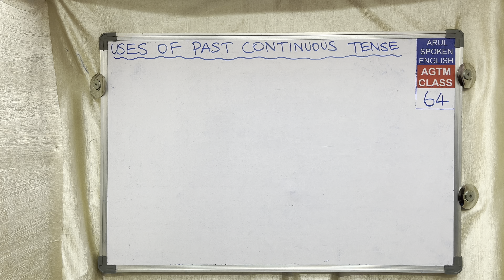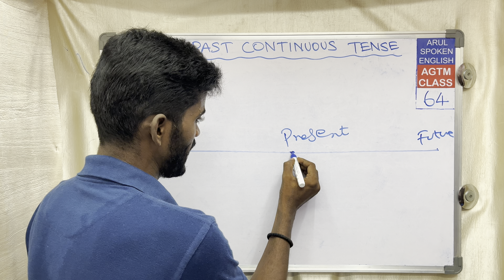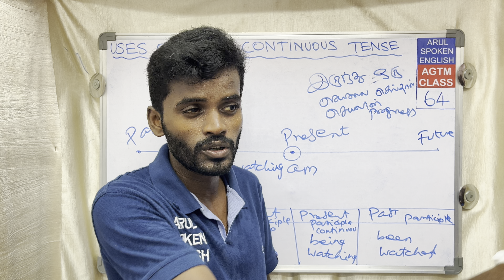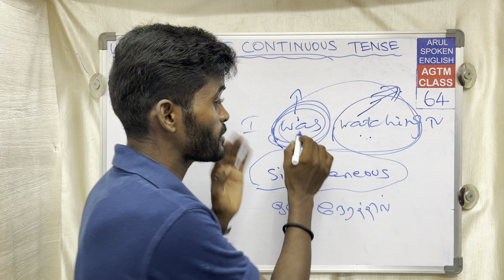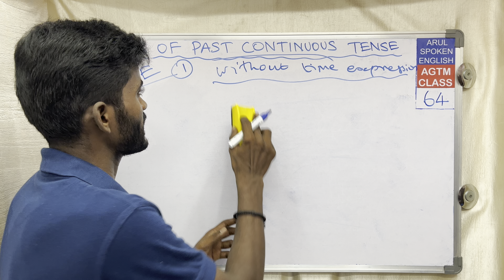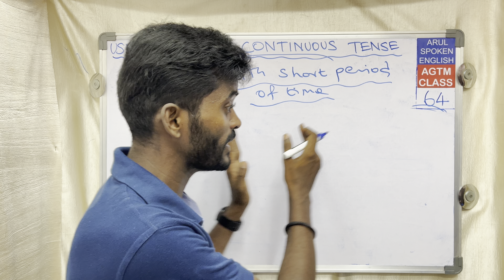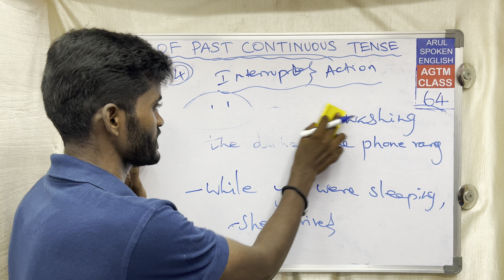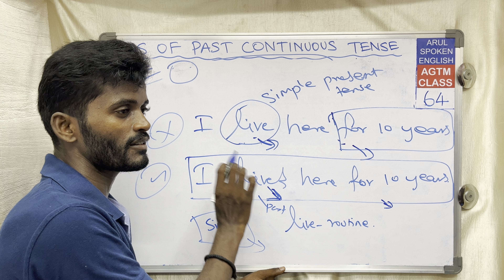Past continuous tense -uses | CLASS - 64 | Spoken English class in Tamil | Arul Spoken English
past continuous tense uses
uses of past continuous tense
where to use past continuous  tense
tense in english grammar
present tense in english language
simple present tense
present continous tense
present perfect tense
present perfect continous tense
english tense class
Spoken english
Spoken english sentences in Tamil
Spoken english class videos
English speaking course in Tamil
English speaking training in Tamil
English learning videos in Tamil
Ways to learn english
Tips to learn english
Easy method to learn english
Learning English through Tamil
Spoken english through Tamil
Ideas to learn english
English Tamil sentences practice
English language learning methods
Simple ways to learn english
Speak English like a native speaker
English practice
English training
English class
Quick ways to learn english
English grammar class in Tamil
English grammar practice
English grammar training
English conversation video
Present tense in English
Past tense in english
Future tense in english
English sentences with Tamil meaning
English with Tamil translation
English Tamil practice
How to practice English language
Arul spoken english
Arul spoken english video
Arul spoken english videos in Tamil
Arul english videos
Arul English class videos
Arul videos
Arul videos in Tamil
Learn english language
Easy method of English language learning
Best method to learn english
English practice ways
English sentences
Verbs in english with Tamil meaning
Translate english to Tamil
Easy English class
Spoken English Dialogues in Tamil
Spoken english videos with Tamil meaning
English speaking methods
English grammar videos in Tamil
Spoken English practice in Tamil
Spoken english in Tamil with Tamil meaning
English words with Tamil meaning
Arul YouTube videos
English language practice course in Tamil
English listening practice in Tamil
English listening videos in Tamil